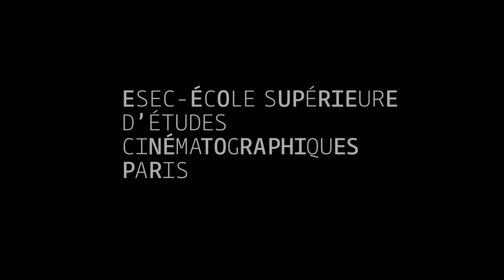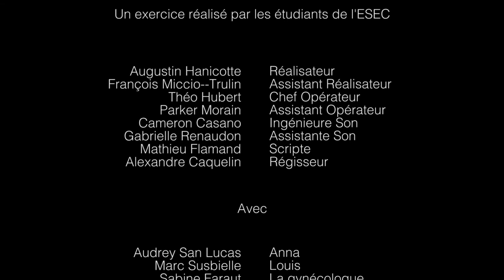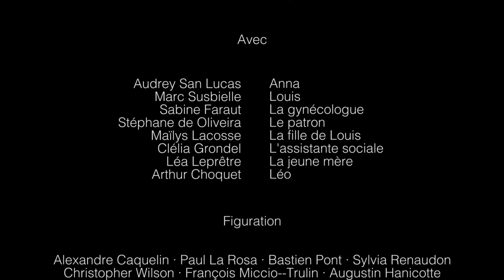ESEC Cinéma - Mon enfant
Anna désire avoir un enfant plus que tout et n'y arrive pas. Cette obsession la ronge peu à peu.

COMEDIENS : Audrey SAN LUCAS, Marc SUSBIELLE, Sabine FARAUT, Stéphane DE OLIVEIRA, Maïlys LACOSSE, Clélia GRONDEL, Léa LEPRETRE

REALISATION : Augustin HANICOTTE
ASSISTANT-REALISATEUR : François MICCIO--TRULIN
SCRIPTE : Mathieu FLAMAND
CHEF-OPERATEUR : Théo HUBERT
ASSISTANT CAMERA : Parker MORAIN
INGENIEURE DU SON : Cameron CASANO
PERCHE : Gabrielle RENAUDON
REGIE : Alexandre CAQUELIN